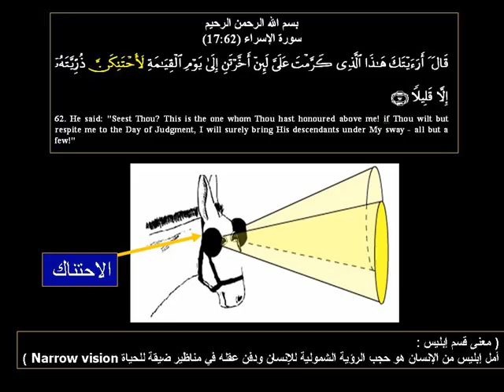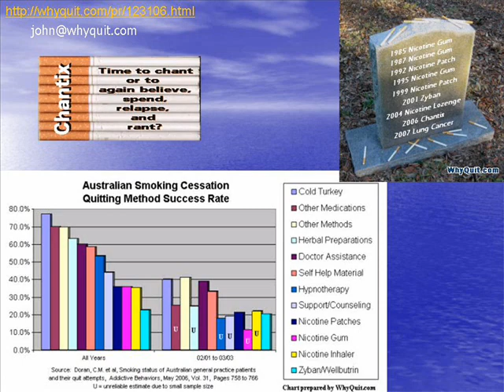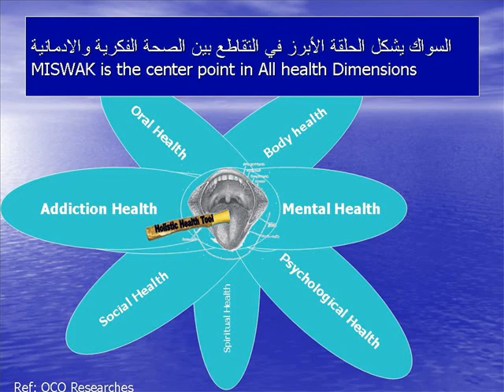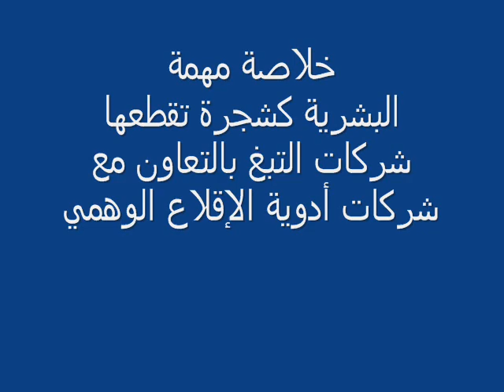خرافات أدوية الإقلاع عن التدخين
بعد سنوات طويلة وملايين الدولارات التى أنفقها العالم على النيكوتينيل تطلع علينا شركة فايزر بدواء اسمه شانتكس ويتبجحون بأنه خالي من النيكوتين. ؟
 حقيقة خرافات  تلك الشركات في فلم